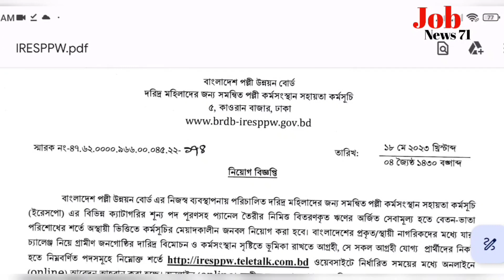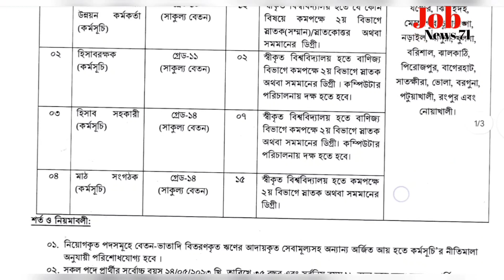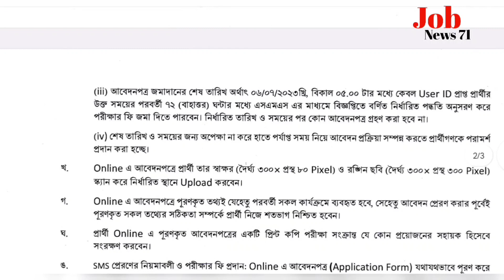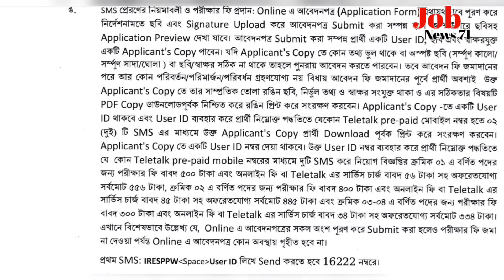বাংলাদেশ পল্লী উন্নয়ন বোর্ড নিয়োগ বিজ্ঞপ্তি 2023| Job circular 2023| Job News 71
বাংলাদেশ পল্লী উন্নয়ন বোর্ড সরকারি নিয়োগ বিজ্ঞপ্তি 2023| Job circular 2023| Job News 71

পরীক্ষায় অংশগ্রহণে ইচ্ছুক ব্যক্তি এই ওয়েবসাইটে অনলাইনে আবেদন করতে পারবে।

অনলাইন-এ আবেদন শুরু  = 24 May 2023
অনলাইন -এ আবেদন শেষ = 06 July 2023

Post Related:
বাংলাদেশ পল্লী উন্নয়ন বোর্ড সরকারি নিয়োগ বিজ্ঞপ্তি 2023, বাংলাদেশ পল্লী উন্নয়ন বোর্ড নিয়োগ 2023, পল্লী উন্নয়ন বোর্ড সার্কুলার 2023, বাংলাদেশ পল্লী উন্নয়ন বোর্ড জব 2023, বাংলাদেশ পল্লী উন্নয়ন বোর্ড 2023, রাজশাহী উন্নয়ন কর্তৃপক্ষ মন্ত্রণালয় Circular 2023, মুক্তিযুদ্ধ বিষয়ক মন্ত্রণালয় নিয়োগ 2023, মুক্তিযুদ্ধ বিষয়ক মন্ত্রণালয় বিভাগে নিয়োগ 2023, Government job circular 2023, Police Job circular 2023, Sainik Job Circular 2023, BGB Job Circular 2023, Fair Service Job Circular 2023, Jel Police Job Circular 2023, Senabahini Job Circular 2023, Bangladesh Senabahini Job Circular 2023, চাকরির খবর, bd govt. jobs, all jobs bd, bd newspaper, চাকরির খবর, সরকারী চাকরির খবর, চাকরি খবর প্রথম আলো, আজকের চাকরির খবর, চাকরির ডাক, চাকরির পত্রিকা, নিয়োগ বিজ্ঞপ্তি 2023, চাকরির খবর পত্রিকা, সাপ্তাহিক চাকরির পত্রিকা, চাকরির খবর সাপ্তাহিক চাকরির নতুন খবর।

Bd Job News 71
     চাকরীর সন্ধানে আমরা